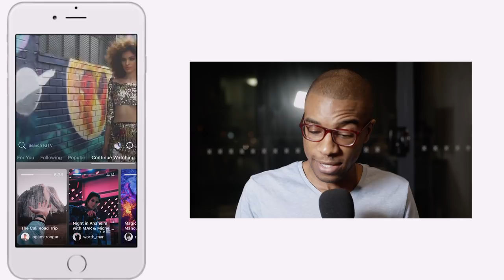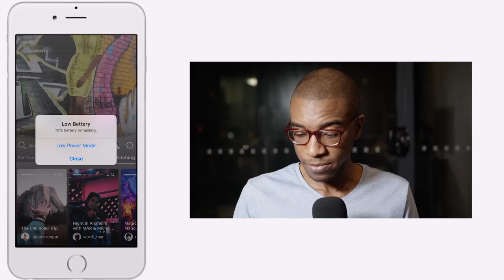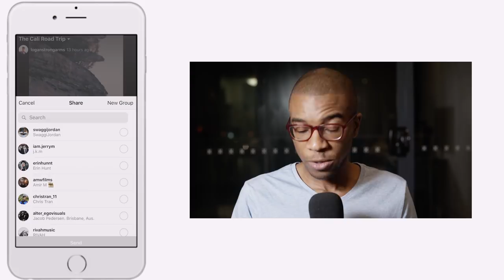How to Use IGTV (Instagram TV)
IGTV (Instagram TV) is HERE. Will it last, is it worth using? These are questions in another video. For this video I wanna get you in and using the app ASAP. My philosophy is that whether or not IGTV is here for the long haul it'd be a shame if it did indeed blow up and you were left behind due to dawdling.

In addition to that check out even more digital projects with my friends at Envato!

Want to take your projects and client work to the next level? Get the best After Effects, Premiere Pro, FCPX Templates & Stock Footage from VideoHive:

Josh Enobakhare
Olufemii Tutorials
Luxuryleaks.com